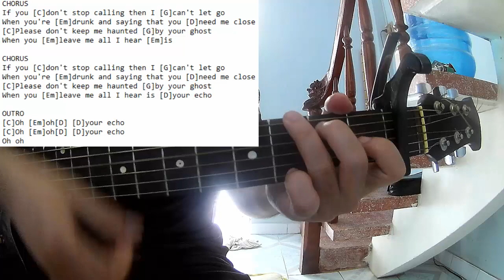Alexander Stewart - Echo | Karaoke Instrumental